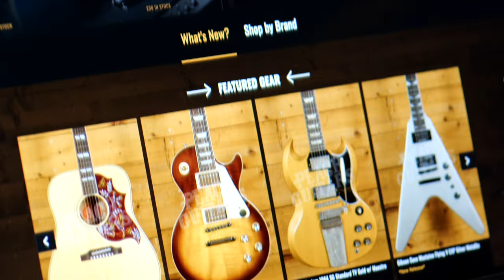No Talking...Just Tones | PRS Special Semi Hollow Black Goldburst Wrap